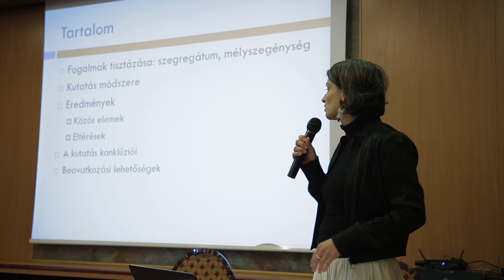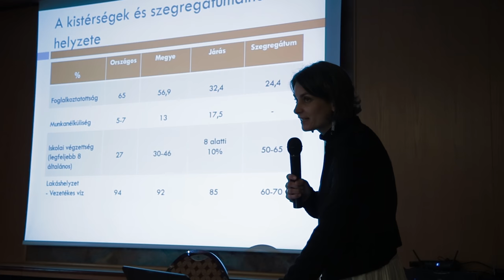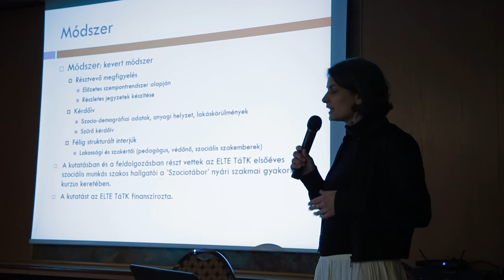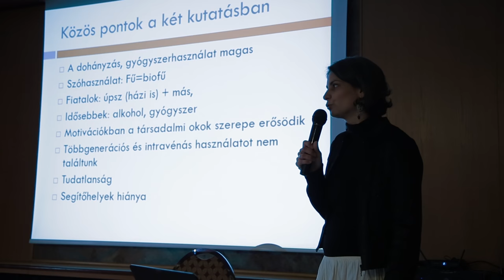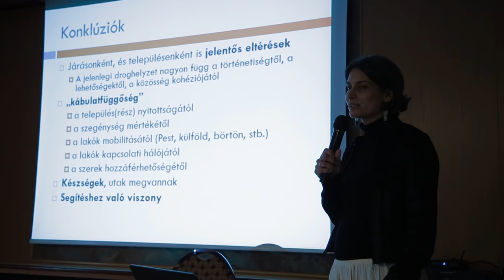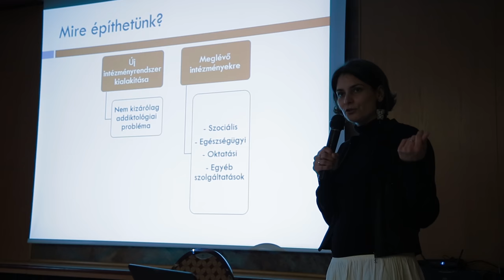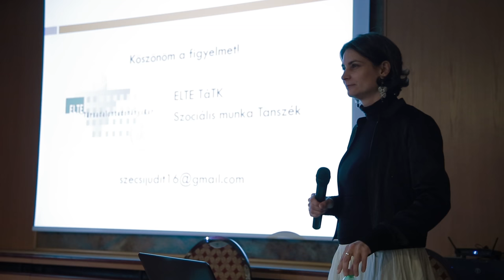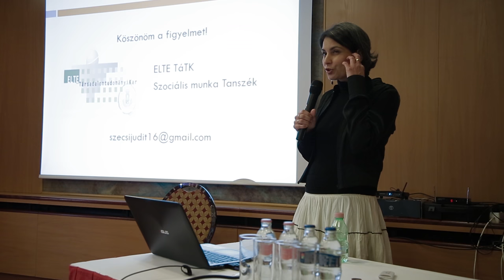Szécsi Judit (ELTE-TáTK): Mélyszegénység - Droghasználat – Ártalomcsökkentés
Elhangzott a TASZ "Ártalomcsökkentés: a felépülés első lépcsőfoka" című konferenciáján 2016. december 5-én.